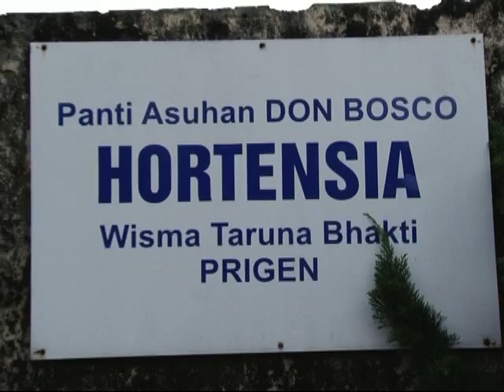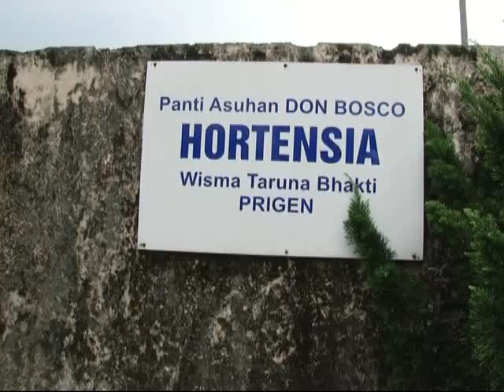Panti Asuhan Don Bosco HORTENSIA Wisma Taruna Bhakti, Prigen. Part 1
Di dalam Sejarah Gereja, kehadiran Suster Puteri Kasih dipandang revolusioner dalam jamannya. Maksudnya, Suster Puteri Kasih adalah tarekat religius pertama yang dapat pergi leluasa untuk melayani orang-orang miskin. Sebab, pada waktu itu yang disebut tarekat religius harus tinggal di dalam biara-biara. Sementara, para suster Puteri Kasih tidak tinggal di dalam biara, melainkan pergi melayani dan mengunjungi mereka yang terlantar dan terluka.[2]

Dalam sejarahnya, para Suster Puteri Kasih adalah tarekat religius yang banyak bertugas di garis depan, seperti pada waktu perang mereka bertugas untuk merawat para korban perang maupun serdadu-serdadu yang terluka. Ketika kemiskinan di Eropa merebak hebat seiring dengan revolusi Perancis yang tidak kunjung selesai, para suster ini mencurahkan tenaganya untuk melayani mereka, membagi sup hangat, mengobati yang sakit. Sesudah Perang Dunia Pertama dan Perang Dunia Kedua para suster Puteri Kasih banyak menangani rumah-rumah sakit. Saat ini seiring dengan jumlah anggota yang terus menyusut, mereka mencurahkan diri dalam pelayanan-pelayanan yang lebih fleksibel untuk orang-orang miskin baru, seperti penderita AIDS, orang-orang kusta, anak-anak yatim piatu, merawat korban bencana alam, pendidikan sekolahan, pelayanan kesehatan di klinik-klinik, dan pastoral orang muda.

Ketika revolusi Perancis jumlah para suster Puteri Kasih cukup banyak. Tetapi pada abad XVIII-XIX, seperti banyak kongregasi religius lain, Puteri Kasih mengalami badai penderitaan. Tidak sedikit para Puteri Kasih yang wafat sebagai martir.

Suster Puteri Kasih adalah puteri-puteri Gereja Katolik yang membaktikan hidupnya untuk melayani Tuhan dalam diri orang-orang miskin. Dalam Gereja Katolik, Serikat Suster-Suster Puteri Kasih berada dalam jajaran Serikat Hidup Kerasulan. Serikat atau kongregasi (sebutan untuk kelompok religius Katolik) suster Puteri Kasih ini didirikan oleh Santo Vincentius a Paulo dan Luisa de Marillac tahun 1633 di Perancis. Di seluruh dunia, serikat Puteri Kasih memiliki anggota sekitar 22.500 suster yang tersebar di negara-negara di lima benua. Pemimpin jenderalnya bernama Sr. Evelyn Franc. Di Indonesia Suster Puteri Kasih dikenal dengan singkatan Suster PK. Jumlah suster Puteri Kasih Indonesia: 90-an suster lebih.